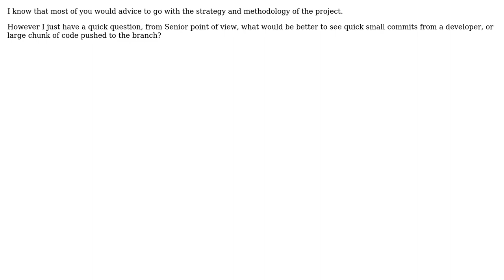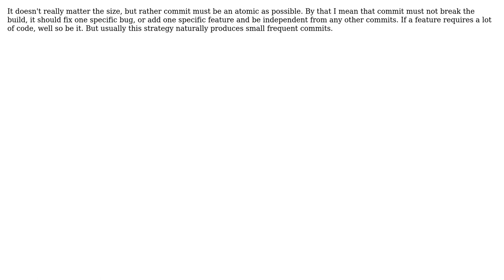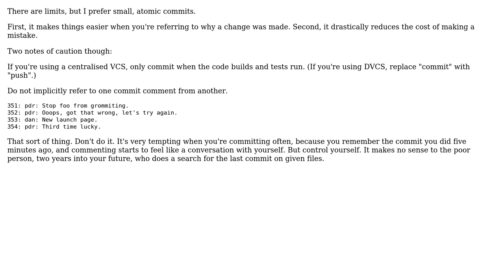Software Engineering: Bulk commits vs Quick commits (2 Solutions!!)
Software Engineering: Bulk commits vs Quick commits

With thanks & praise to God, and with thanks to the many people who have made this project possible! | Content (except music & images) licensed under CC BY-SA | Music | Images & others | With thanks to user sleske user Petr Abdulin user pdr user Jackie Chan and the Stack Exchange Network Trademarks are property of their respective owners. You are responsible for your own actions.